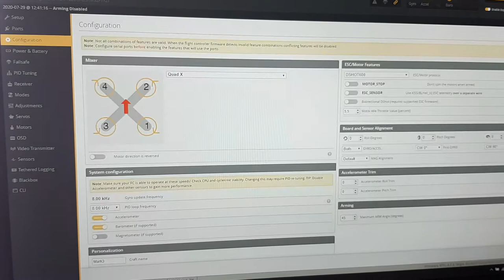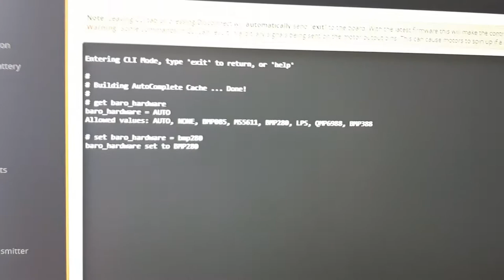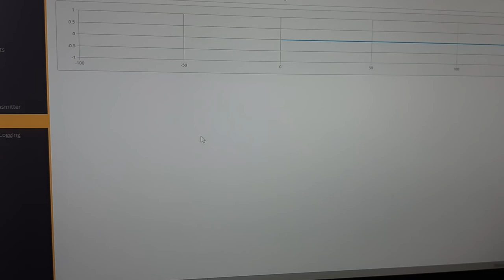Problem with ESC sensor and barometer.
Barometer not works when ESC sensor is enabled.
GepRC F722 Dual BT, Betaflight 4.2.0